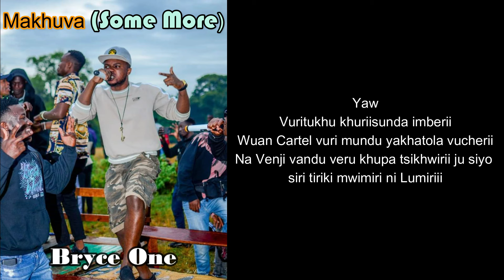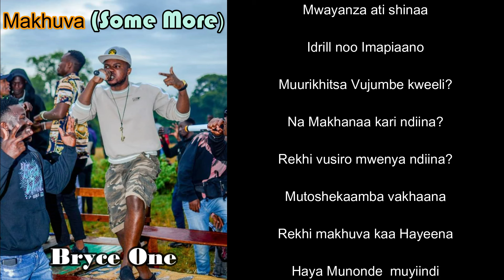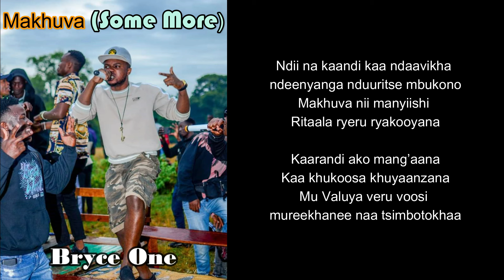Bryce One - Makhuva (Some More) |Lyric Video | Luhya Hiphop| Luhya Rap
Straight Outta The Wuan Ent
Luhya Rap to The World 😇